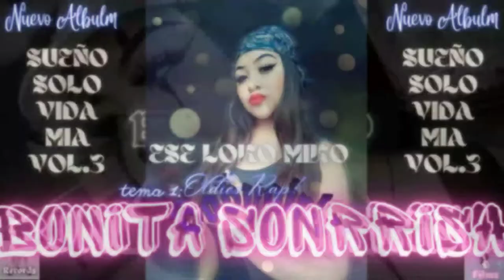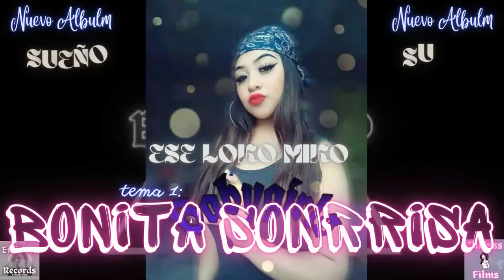Ese Loko Miko - Bonita Sonrrisa (Oldies Rap) (Enfermo Records Prod)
Album:Sueño Solo Vida Mia vol.3
                                Tema:Bonita sonrrisa (Oldies Rap)
                                Autor:Ese Loko Miko

                                Produccion:Enfermo Records producciones

  Ese Loko Miko© 2Gerardo Calderón Pérez